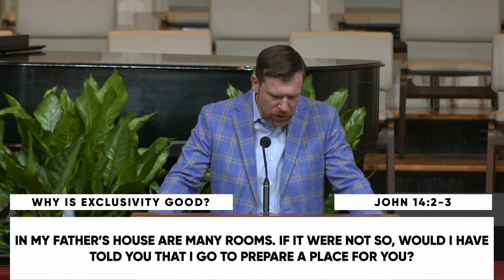Is God Exclusive? with Travis Cook